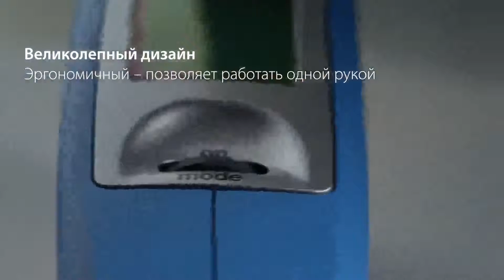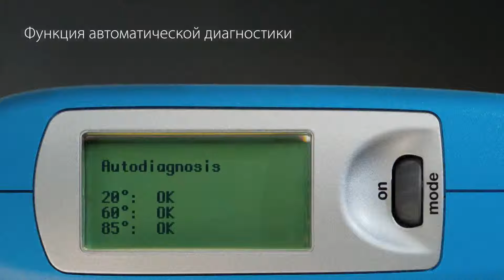Измеритель блеска: Особенности и преимущества BYK micro-gloss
Существует много блескомеров, но только один являеется отраслевым стандартом - это блескомер micro-gloss. Откройте для себя особенности и преимущества блескомеров micro-gloss (более подробная информация
Эргономика и простота в обращении были основным акцентом при разработке дизайна. Микро-глянец не слишком большой и не слишком маленький - он удобно лежит в руке. Управление с помощью колеса прокрутки и новый цветной
дисплей с удобным для навигации меню делают измерение блеска более простым, чем когда-либо прежде.